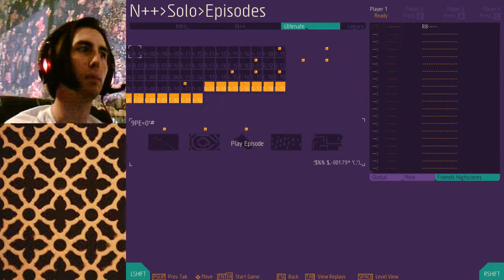N++ Let's Play (D13L)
In which three of five levels are all golded.